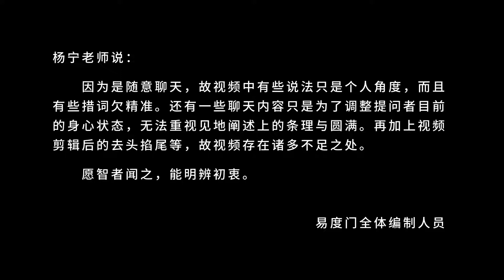导引他做更有意义的事 易度门 聊天室汇辑2017年12月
导引他做更有意义的事
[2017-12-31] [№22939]